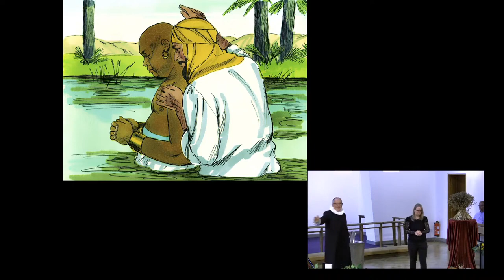20/9 Familie-høstgudstjeneste v. Carsten H. N. og Berit Skødt, Christianskirken, Aarhus